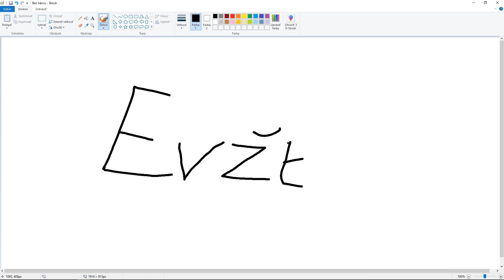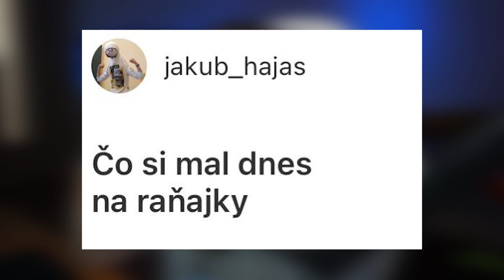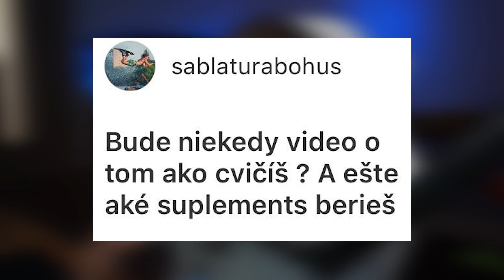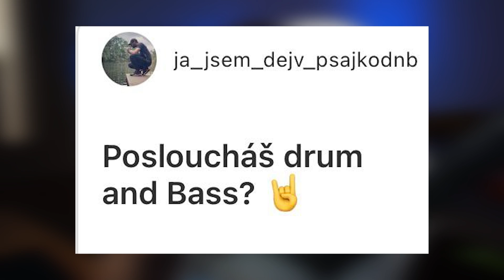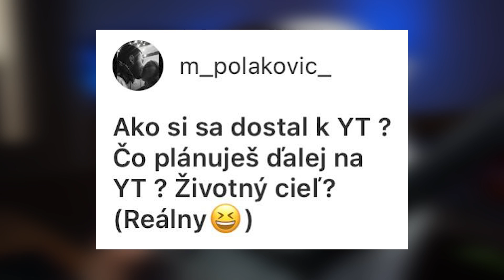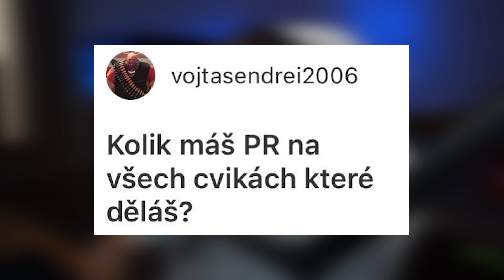Cvičenie, YouTube a o Živote (QnA)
Dnes som odpovedal na vaše otázky ktoré ste mi písali na instagram.